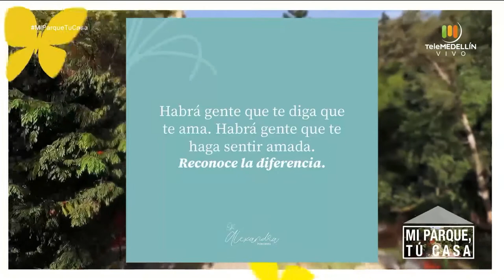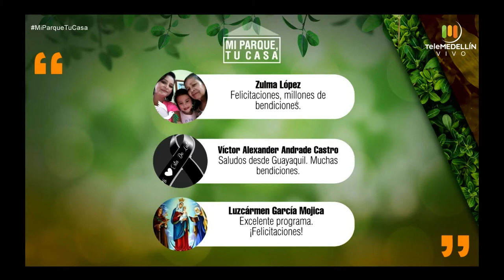Conexión con los ángeles [Mi parque, tu casa] Telemedellín